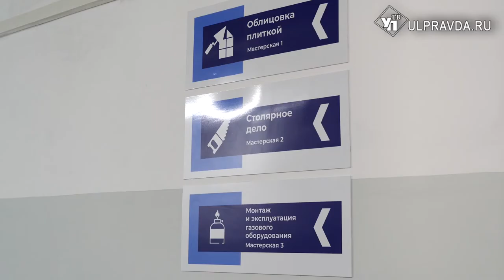В строительном колледже подготовят столяров, газовиков и плиточников по новым стандартам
Ульяновские работодатели ждут выпускников техникумов и колледжей. Молодых специалистов сейчас готовят по всем стандартам. Причем, ребята владеют и теорией, но и практикой. Опыт оттачивают в мастерских, которые сейчас повсеместно оборудуют в средних специальных учебных заведениях. Сразу три открылись в ульяновском строительном колледже.